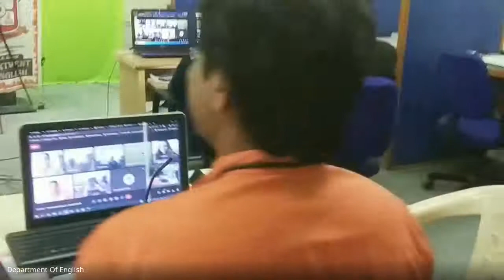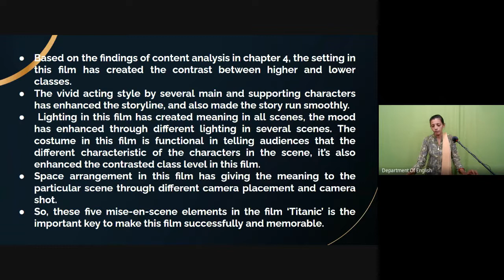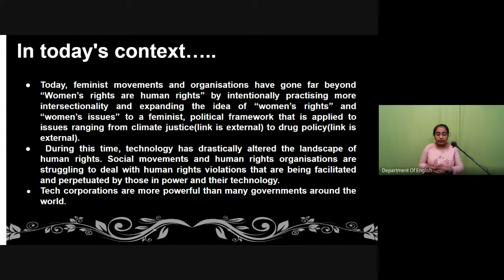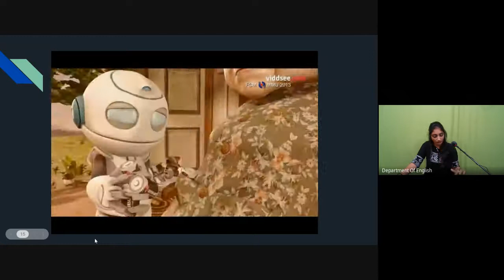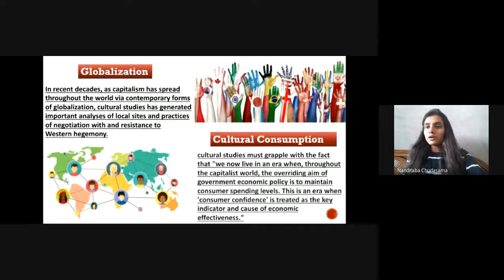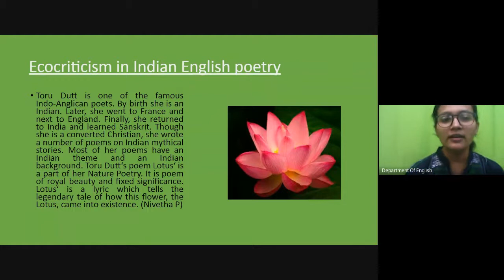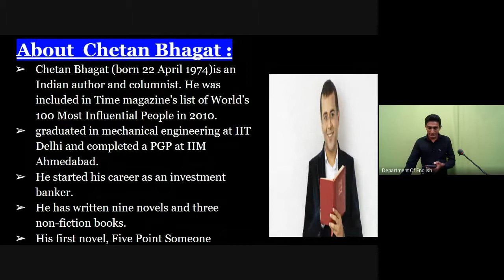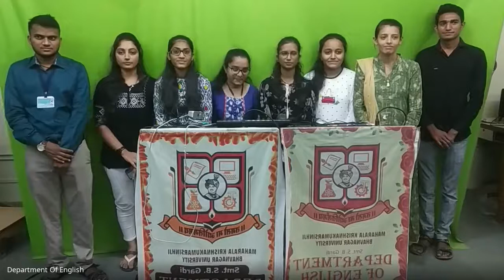Cultural Studies | Morning Slot | Presentation Season 3 | Day 5 | 19 Oct 2021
0:00- Introduction by Dilip Barad sir
15:56-Pina Gondaliya-Marxism Theory with Examples of Titanic Movie and Avatar Movie.
33:25 -Stuti Gosai-A Study of Hamlet in Cultural Studies
51:13-Sneha Agravat - Cyberfeminism
1:06:24-Ridhdhi Bhatt-Why are We so Scared of Robots / AIs?
1:27:21-Niyati Vyas-Five types of Cultural studies
1:47:07-Nanditaba Chudasama-Cultural Studies and its different aspects
2:04:36-Nidhi Jethava-Ecocriticism: Depiction in India English Literature
2:26:22-Latta Baraiya-Gayatri Spivak and the Subaltern
2:46:36-Kishan Jadav-Chetan Bhagat and His Market
2:56:06- Group Photo Session